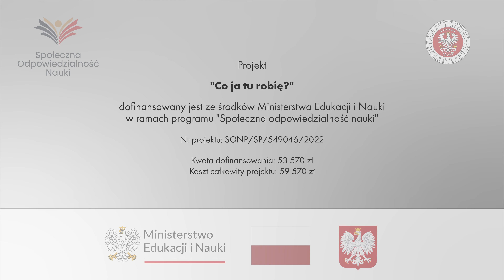Ekspert UwB - dr hab. Ewa Katarzyna Citko, prof. UwB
O kulturze współczesnej, sztuce filmowej i światowym kinie opowiada dr hab. Ewa Katarzyna Citko, prof. UwB z Wydziału Studiów Kulturowych. W filmie z cyklu „Co ja tu robię?” mówi też o języku filmowym, który potrafi wzbudzać określone emocje u widzów, o sferze wartości w kinie oraz o przenikaniu się sfery sacrum i profanum w filmie.

Projekt „Co ja tu robię?" dofinansowany jest ze środków Ministerstwa Edukacji i Nauki w ramach programu "Społeczna odpowiedzialność nauki"